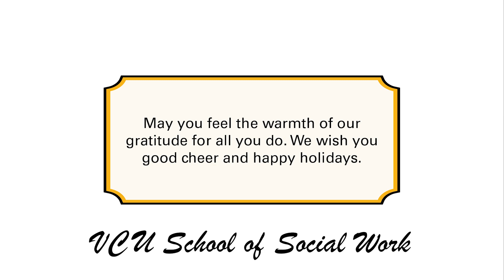Holiday Card 2023 - VCU School of Social Work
Season's greetings from the VCU School of Social Work. May you feel the warmth of our gratitude for all you do. We wish you good cheer and happy holidays.

[Alternate text: Season's greetings. Snow falls in front of the brick Academic Learning Commons on the VCU campus. May you feel the warmth of our gratitude for all you do. We wish you good cheer and happy holidays. – VCU School of Social Work]